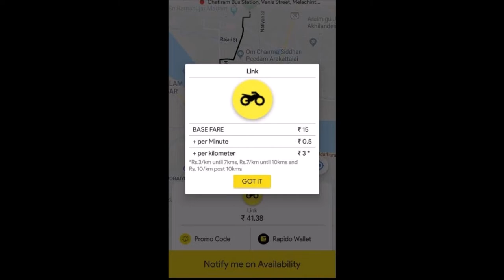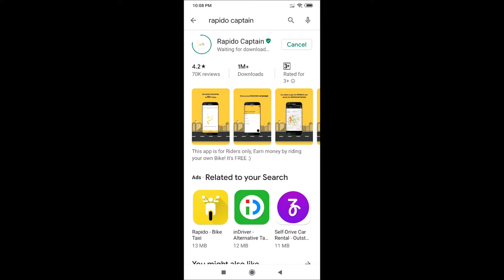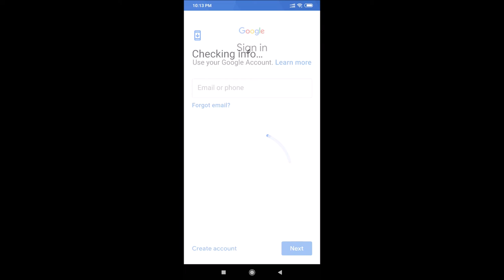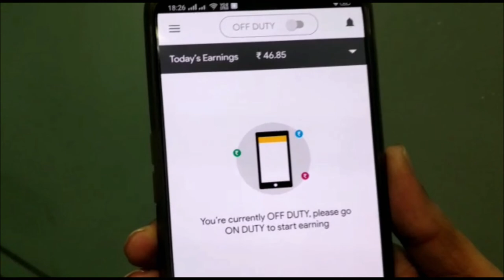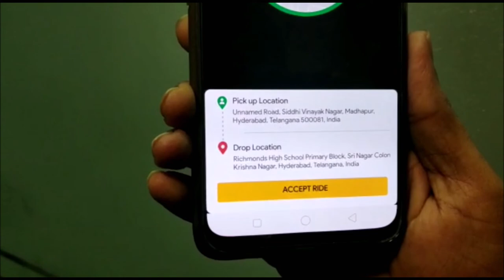Part time జాబ్ గా rapido captain service .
Hi   Hello

Today I am sharing video on How to earn money as a Rapido Captain (Bike Taxi).